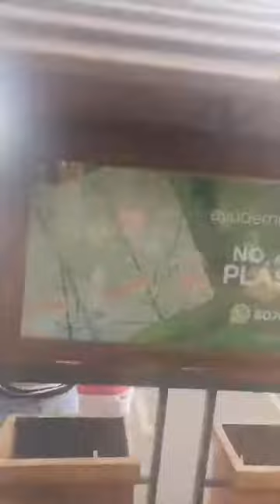Pasacalles, VI Festival Nacional de Cimarronas Palmares 2019, Parte 1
El Festival Nacional de Cimarronas en Palmares tiene la característica de realizar pasacalles antes de las presentaciones en tarima. Este video muestra el pasacalles que da inicio a la sexta edición de este festival.